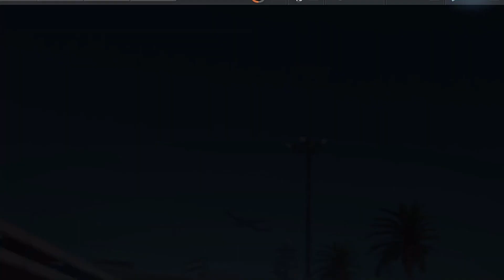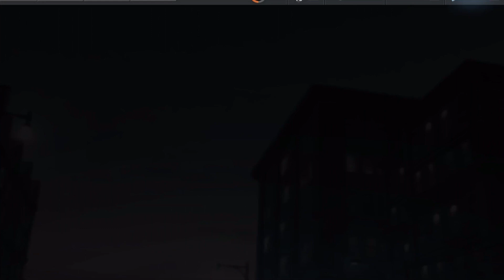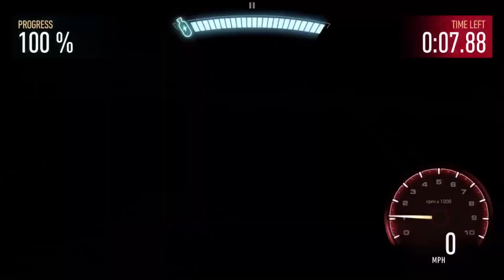Need For Speed No Limits: Mercedes-Benz SLS AMG Black Series | Blackridge Breakout (#6 - Resistance)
Powerhaus are at it again with another Breakout...well two from the crew are. It appears Heidi and Frank stole the keys to the BRPD's newest police cruiser: a Mercedes-Benz SLS AMG Black Series. And to make matters worse, it belongs to Officer Rivera. Now, it's on you to evade the police as quickly as possible in your new off-duty Cop Merc as well as send a lovely message to the owner currently missing her new toy.